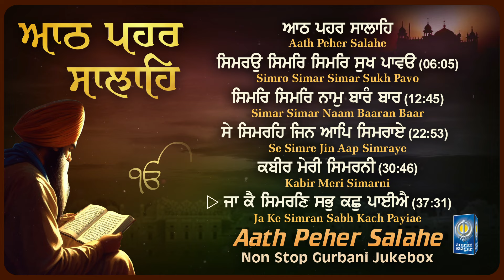Aath Peher Salahe - New Gurbani Kirtan 2024 JUKEBOX - Nonstop Shabad Kirtan Nonstop Gurbani Live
Aath Peher Salahe - New Shabad Gurbani Kirtan 2024 JUKEBOX - Nonstop Shabad Kirtan Nonstop Gurbani

Like and Comment your reviews about this Nonstop Superhit Shabads sung by Hazoori Ragi Darbar Sahib Amritsar and various esteemed Ragi Sahiban, This curated Collection of Most Popular Shabads, Soothing Shabads are perfect for fostering a peaceful meditative mindset, these soothing hymns from Sri Guru Granth Sahib Ji are among best gurbani kirtan released under our banner Amritt Saagar.

Album - Aath Peher Salahe (Jukebox)

Track Details:
00:00  Aath Peher Salahe
06:05  Simro Simar Simar Sukh Pavo
12:45  Simar Simar Naam Baaran Baar
22:53 Se Simre Jin Aap Simraye
30:46 Kabir Meri Simarni
37:31 Ja Ke Simran Sabh Kach Payiae